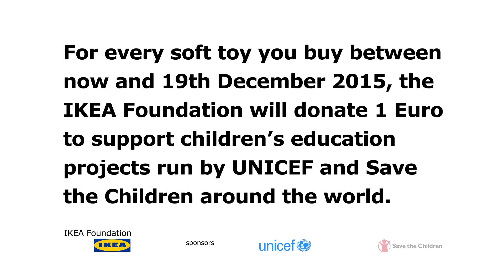Teddy Talks - The Secrets of Being a Happy Adult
With research showing that that nearly half of British parents and children feel they do not have enough time to play together, IKEA, UNICEF and Save the Children have launched ‘Teddy Talks’ in support of UNICEF and Save the Children – videos that feature kids delivering wise words to their teddies and to adults everywhere.

Offering thoughts on things like the use of mobile phones at home, how to be happy, and the importance of an education - the fun, silly and mostly playful views of children have been collected with the hope of inspiring parents and children to make time to play more. Helping to reconnect parents and children through play, each video aims to inspire play through the eyes of a child as well as promoting IKEA’s annual Soft Toys for Education campaign which supports educational programmes around the world run by Save the Children and UNICEF promoting this year’s Soft Toy for Education Campaign with UNICEF and Save the Children.

To watch the Teddy Talk series go between 1-4 Dec 2015

For more information about the campaign, or to purchase a soft toy featured in the video go